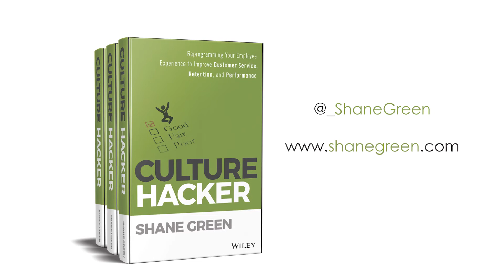Why Every Executive And Owner Should Have A Mentor And How To Pick The Right One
Everyone knows the benefits of mentoring, and lots of organizations have a program in place – but what about one for executives and leaders?

In this video I share the benefits for executives and leaders of having a mentor, and how they can search for and select the right person for maximum benefit.